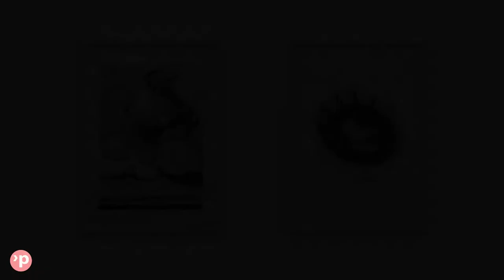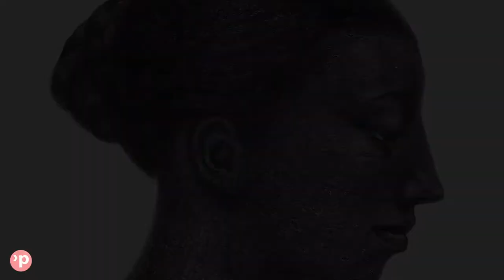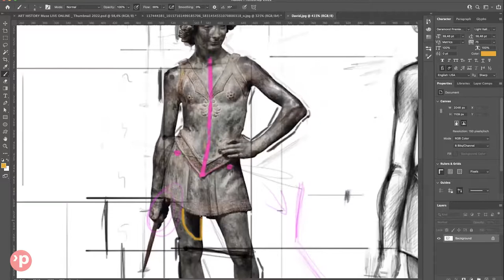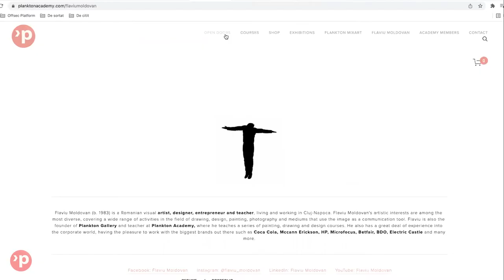Drawing Muse Exhibition 5th Edition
This is the online exhibition created by Plankton Gallery for the group of students from the 'Drawing Muse Online Drawing Course' that took place between 10th of January - 10th of February, 2022.

NEW COURSES ARE STARTING SOON!

Experience our drawing courses from your own home studio and participate in an online gallery exhibition seen by thousands of people!